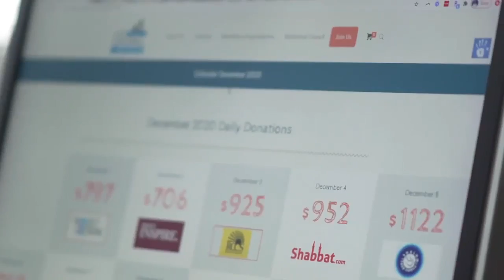Small Steps to GREATNESS - Part 1 Dailygiving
Part 1 Features our special guests Rebbetzin Lori Palatnik, Danielle Renov, and Jackie Bitton.

Small steps to greatness was a charity event for the Dailygiving and the dailygiving.org. My favorite quote in the video is "if you smile, Hashem will give you something to smile about."

We hope you find this full of inspiration for jewish women. Whether you're a women entrepreneur, jewish women professionals, or just a wonderful housewife we hope you enjoy the motivation and inspiration of these Jewish women entrepreneurs.

Small steps to greatness starts with the power of dreaming.

The best marriage advice for her is here. ✅ Join the movement

↳Leah Richeimer is a relationship expert, author, and weekly host of The Ladies TalkShow. She’s the founder of The Marriage Campaign, a non-profit global charity dedicated to teaching successful marriage tips and practical marriage success tools that have a 3,000-year-old track record of success based on some of the best principles of Jewish marriage traditions. It’s a mix of practical successful marriage tips for happy married life, humor, and deep spiritual truths. Inside her videos are some of the best relationship advice for her on the planet.

Leah inspires us to connect more deeply and to lead more meaningful and satisfying lives.  We have helped many with jewish wedding tradition values as well as those without jews wedding traditions build a happier and healthier relationship with their husband or partner. Inside the videos are encouraging words for jewish women.